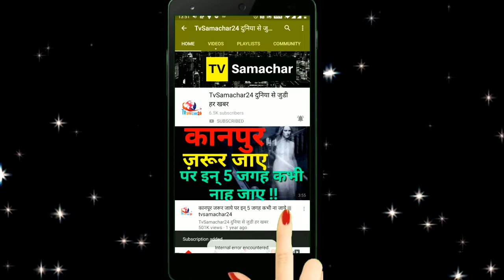Arshi Khan Revealed the Reality of Housemates | Bigg Boss 13 | Sidharth Shukla | Shehnaz Gill